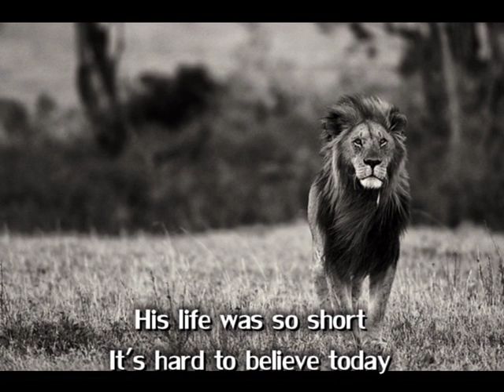Come Shine - Saga of Harrison Crabfeathers (with onscreen lyrics)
Come Shine is a Norwegian jazz quartet (now in hiatus)  consisting of Sondre Meisfjord (bass), Håkon Mjåset Johansen (percussion), Erlend Skomsvoll (piano) and Live Maria Roggen (vocals).

Jazz pianist Steve Kuhn is the composer of this tune, and the tune is also known by the name "Poem for No. 15".